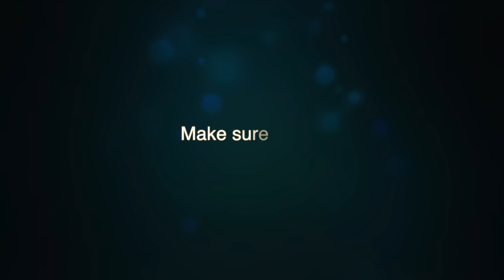The Goby Arena Curse! Raging at Tower Control! - Splatoon 2: Ep. 39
Splatoon 2 is a great game, but what's not great is playing on Goby Arena. But hey, at least I'm still at a decent rank so I don't look THAT much like a fool xD